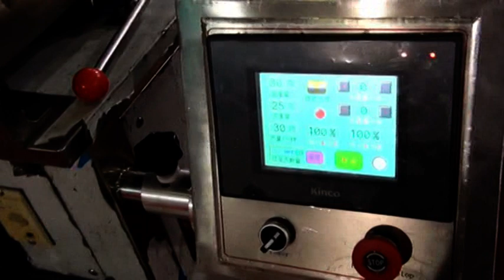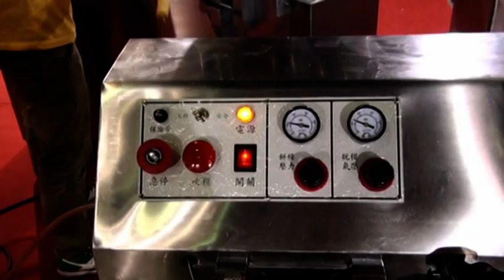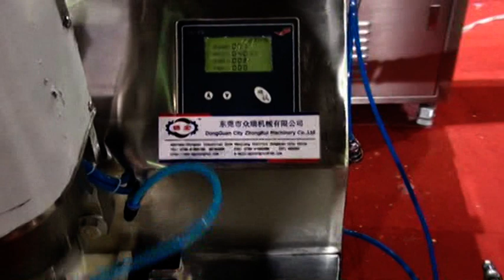广州烘焙展览会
每年一届的广州烘焙展览会